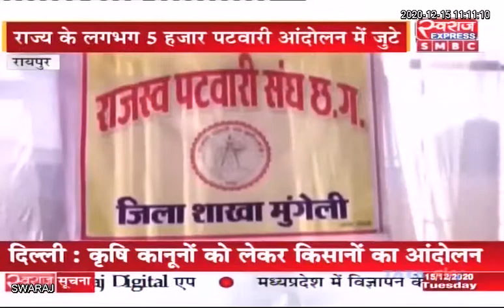Chhattisgarh News | मांगें पूरी नहीं होने पर अनिश्चितकालीन हड़ताल पर बैठे पटवारी